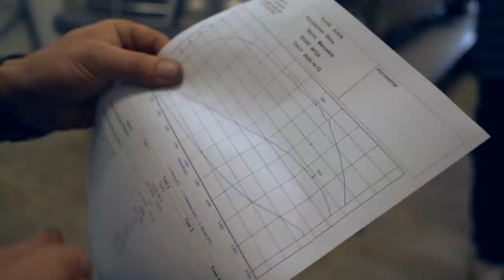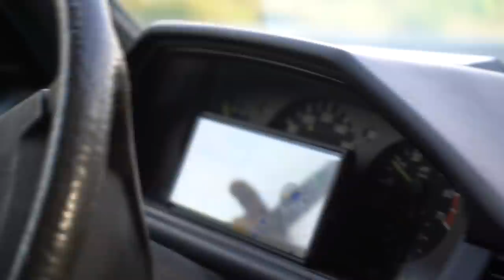Marco Degenhardt Vollgas auf der Rolle | Oldtimer in Gefahr #2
W124 wird umgebaut auf M113 V8 knapp 200 PS mehr als der Original Motor vom W124...
Heute Prüfen wir die Leistung vom Opa Benz W124...
Mal schauen was für eine Leistung der 36 Jahre alte Opa Benz noch hat?